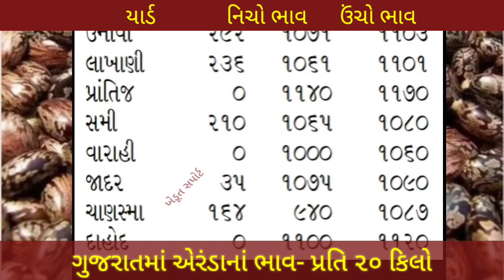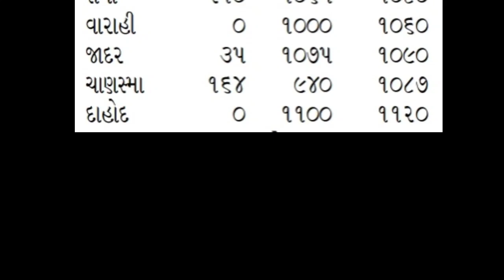ગુજરાતમાં એરંડામાં ભાવ | 06.06.2023 | સૌથી ઉંચા ભાવ કયાં યાર્ડમાં? | Castor Price in Gujarat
This video contains, Castor price in Gujarat. ગુજરાતમાં એરંડાના ભાવ